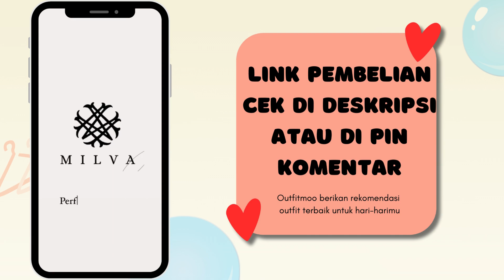🛒LINK PEMBELIAN : Outfitmoo Tennis Skort For Teens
Check out di sini ya 🥰
Tenis Skort

Happy Shopping!